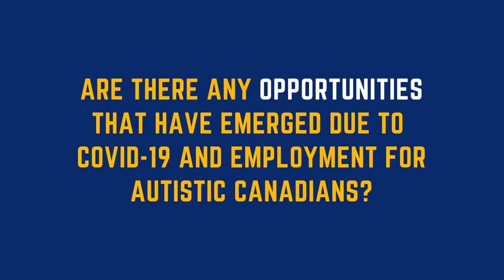AVP - Opportunities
Lead by CASDA (Canadian Autism Spectrum Disorder Alliance) The Autistic Voices Project (AVP) was prompted by the need to better understand the impact of COVID-19 on employment experiences amongst Autistic Canadians, specifically, unique challenges faced and opportunities that have emerged. The purpose of the AVP is to bring the experiences of Autistic Canadians to the forefront and highlight the criticality of their employment-related experiences during COVID-19.

By hearing from those with lived experiences navigating the novel COVID-19 world in the realm of employment, we’ve crafted powerful, thought-provoking video outputs that we hope will identify what we can do moving forward, to create autism-confident workplaces in a world beyond COVID-19.

This video outlines some of the opportunities arising from the COVID-19 pandemic in relation to employment for Autistic Canadians.